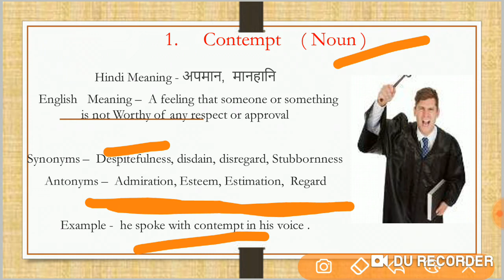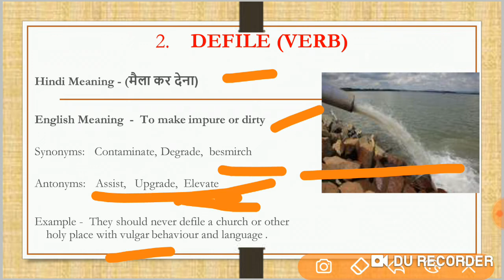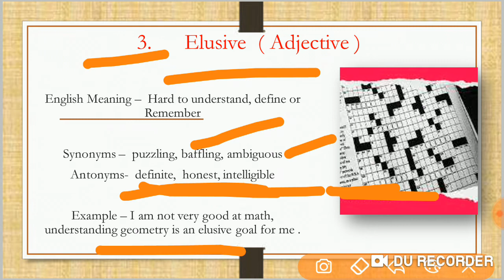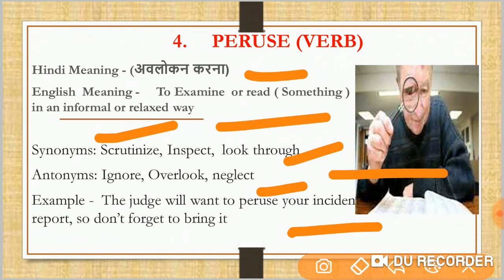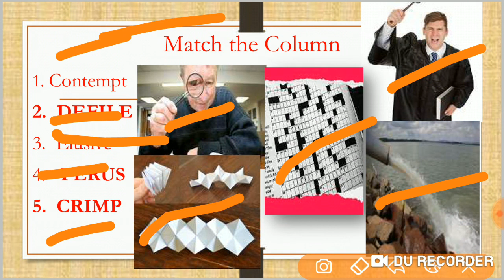Exam Oriented The Hindu vocabulary ( Episode 8 )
Vocabulary for UPSC, SSC CGL , Banking Exams